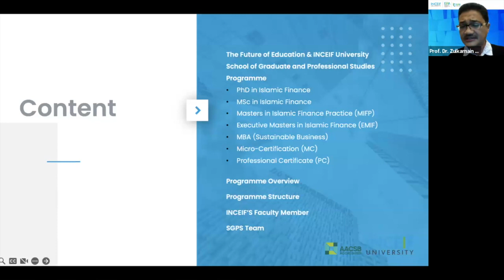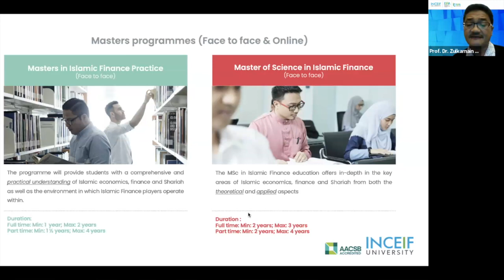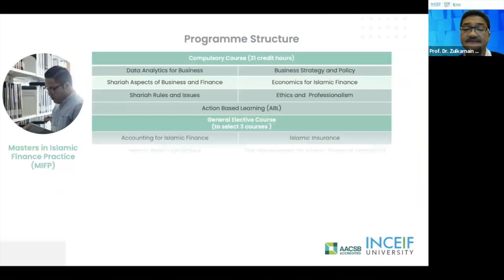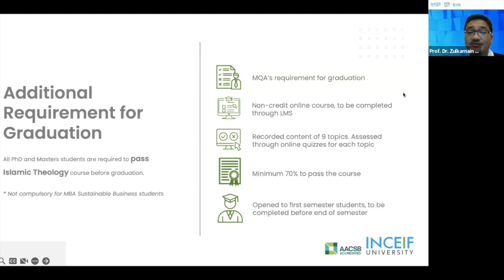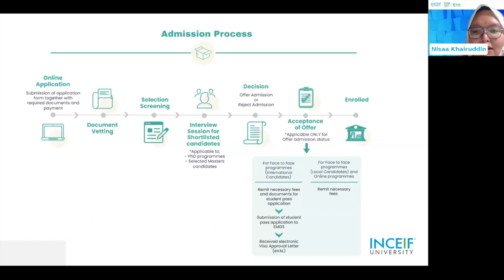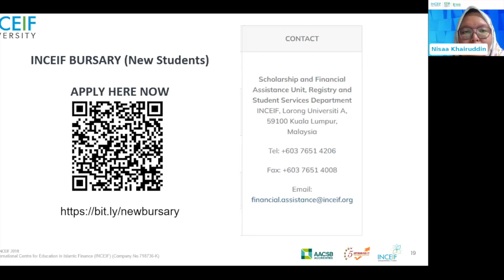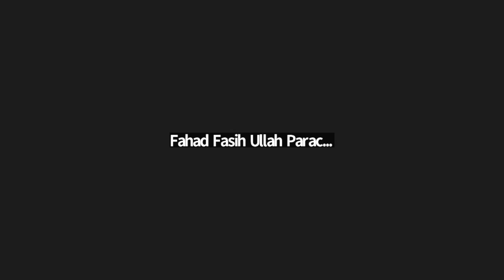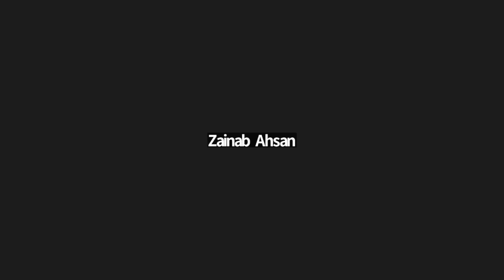Mastering the World of Islamic Finance through INCEIF University: Your Path to Success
A webinar to learn more about the programmes including financial aid opportunities offered featuring Prof. Dr. Zulkarnain Muhamad Sori and Ms. Khairun Nisaa' Khairuddin.